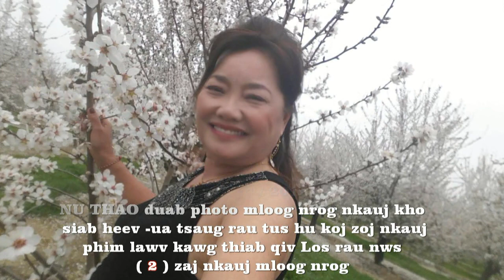nu thao u.s.a photo mloog nrog 2 zaj nkauj 6 / avril / 2018